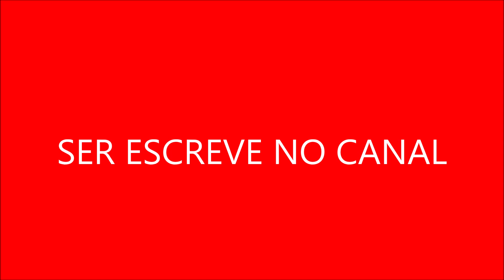Curiosidade Sobre Juliette Freire